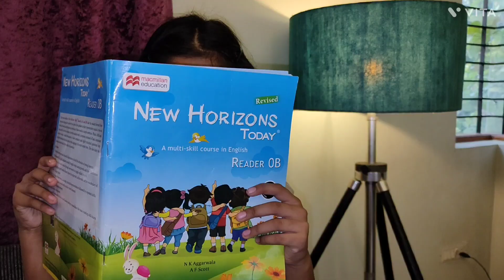Days Of The Week l Princess Zavi